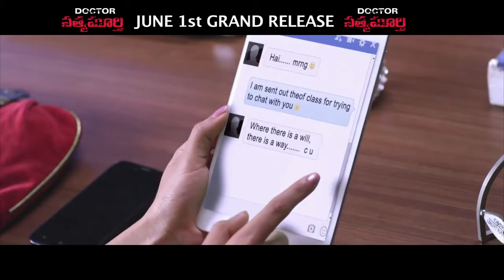Dr Satyamurthy Movie Release Trailers || np channel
Dr Satyamurthy Movie Release Trailers